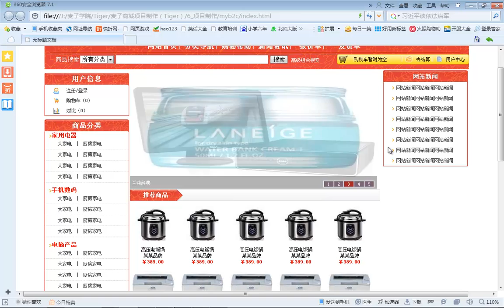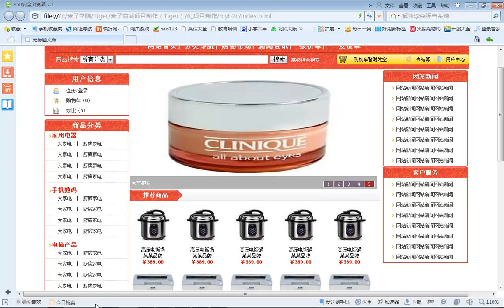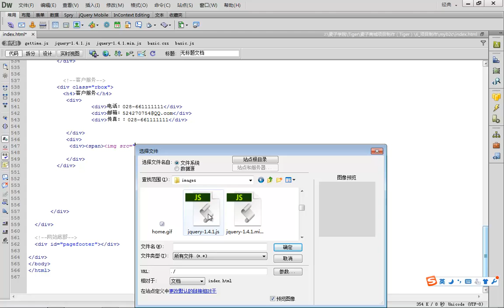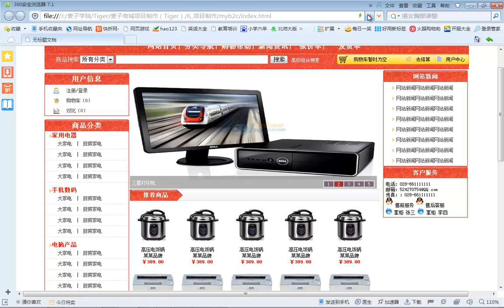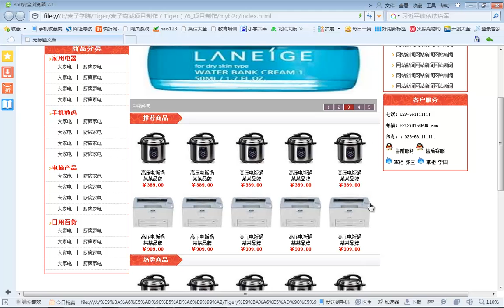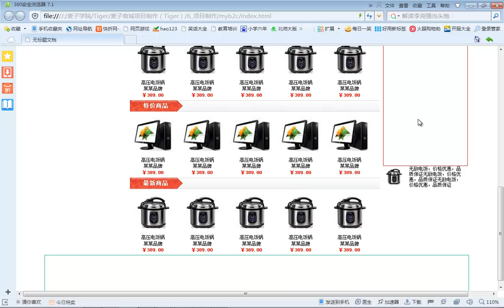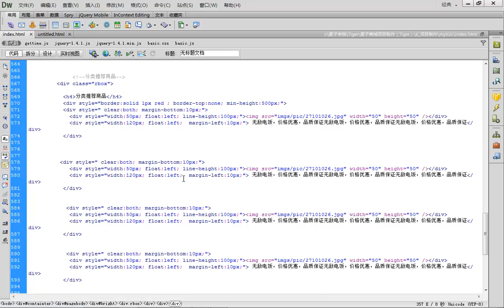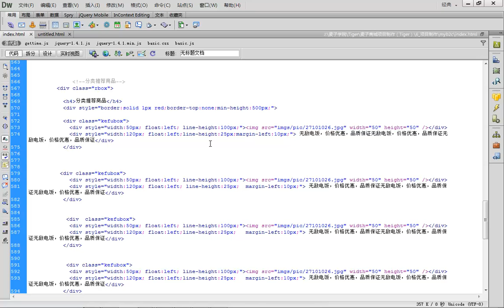麦子商城项目制作10 客户模块，分类推荐商品列表